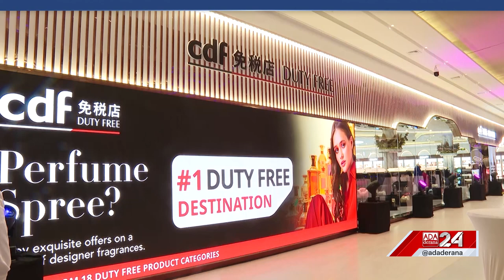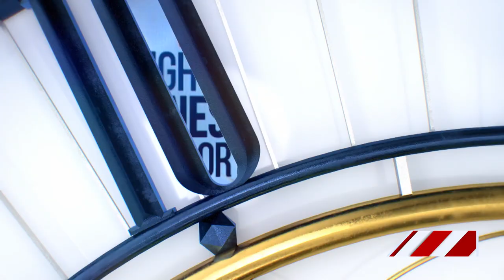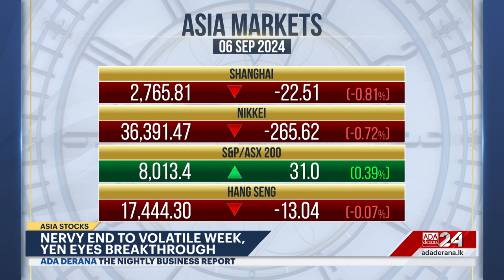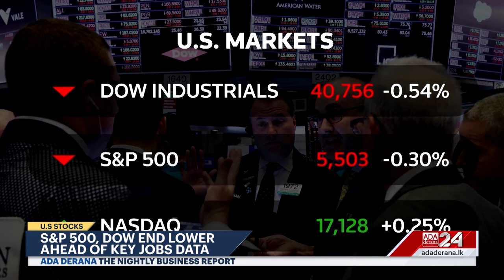The Nightly Business Report | 06th September 2024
➡️ Refusing IMF's DSA delays programs
➡️ Duty Free Complex at Port City
➡️ CSE Closes the week in red
➡️ Volvo Cars scraps sales target